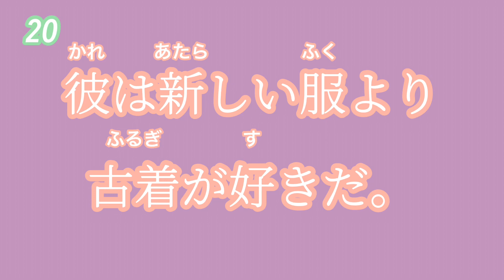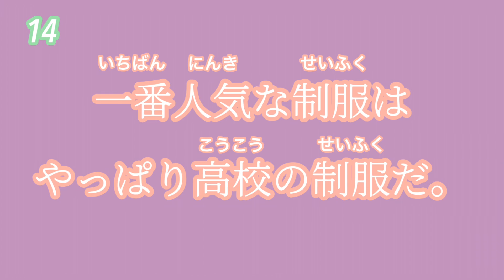【単語】服の言葉20（基本）／Japanese Clothes Vocabulary20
【Question Box📩】
質問やリクエストは、こちら！

【Join my online community & Get bonus contents🌸】
オンラインコミュニティとボーナスコンテンツはこちら！

【Podcasts👄】
💜Apple Podcast

プライベートアカウント